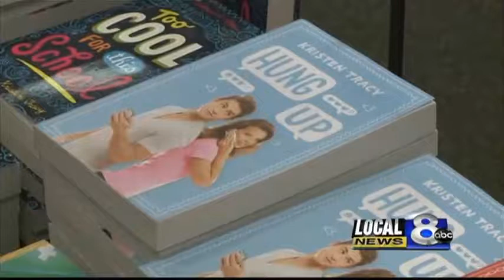Successful local author signing books this Saturday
Successful local author is signing her books this Saturday at Barnes and Noble in Idaho Falls at 1pm